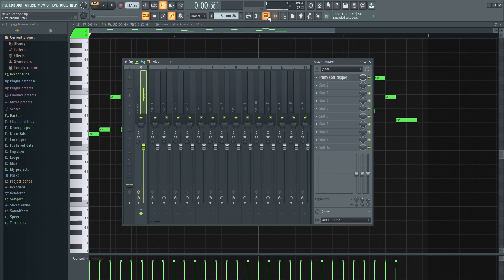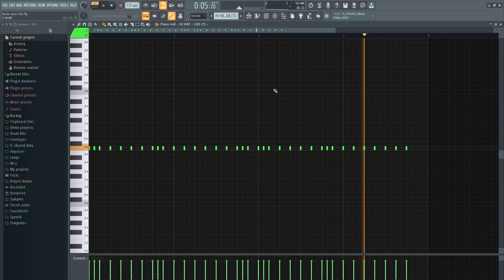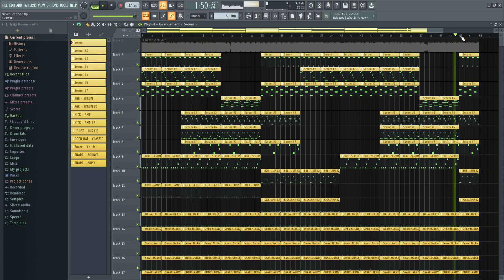How 'Never Seen Sh**' by Playboi Carti Was Made (FL Studio Remake)